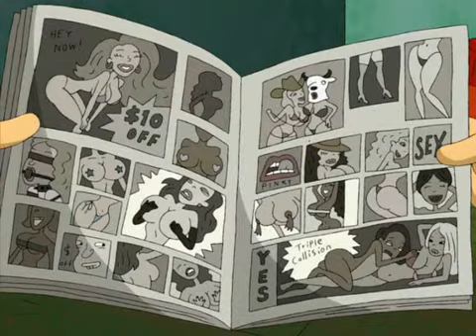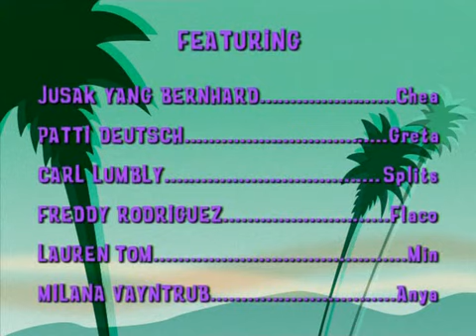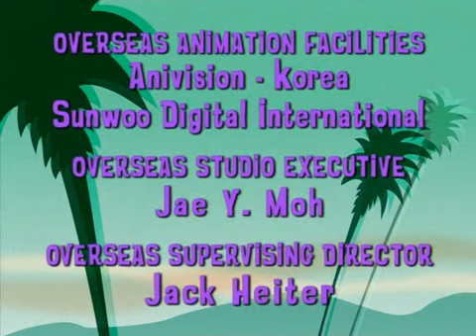Immigrants S1 E01 - Joska Co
First episode of Klasky Csupo’s adult animated series “Immigrants.”